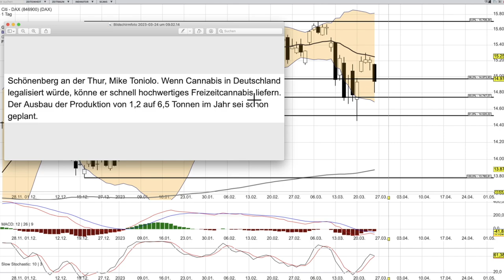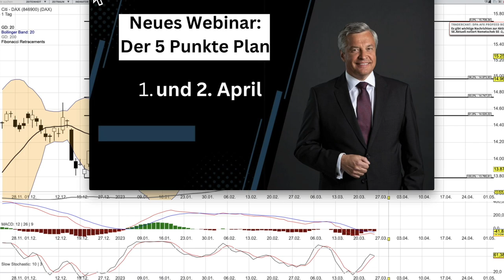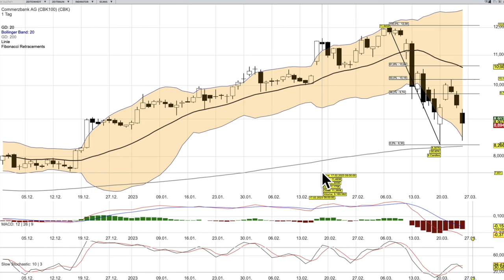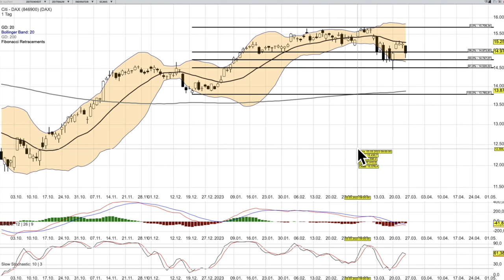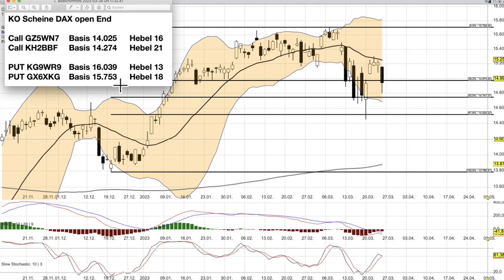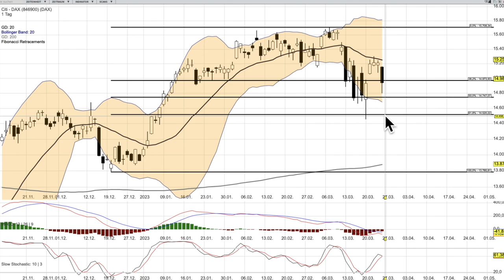DAX Analyse ab dem 27 März -Zuviel Angst-